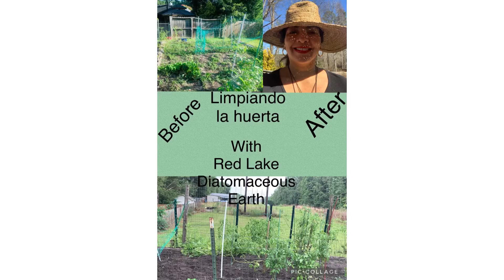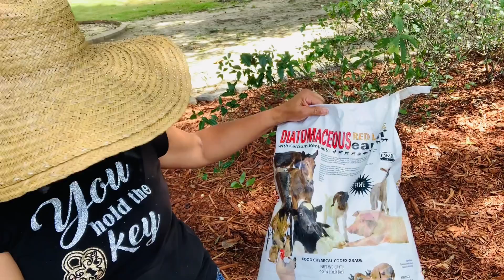Limpiando la huerta before and after with Diatomáceas red lake with calcium Bentonite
Organic product, Food grade , ecológico natural no hace daño, good for plant, chickens, dogs, cats for deworming. Mata a los insectos, cucarachas,piojos,
Aranitas, hongos en las plantas.